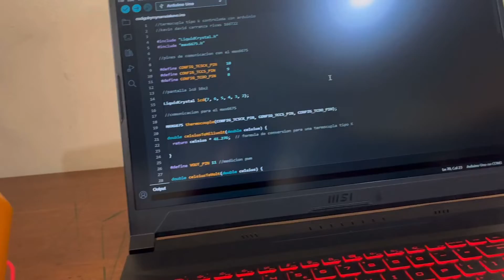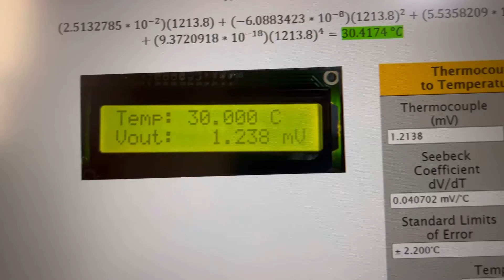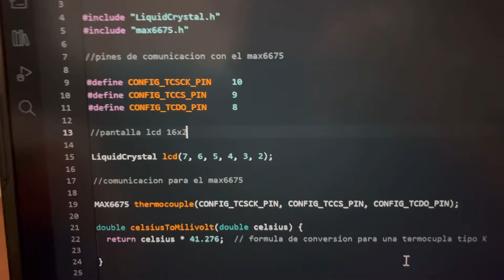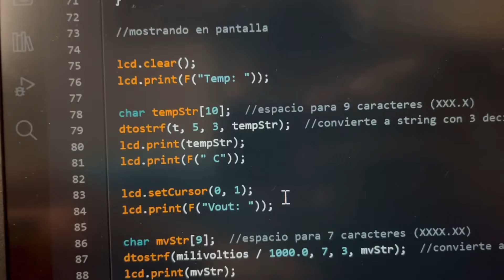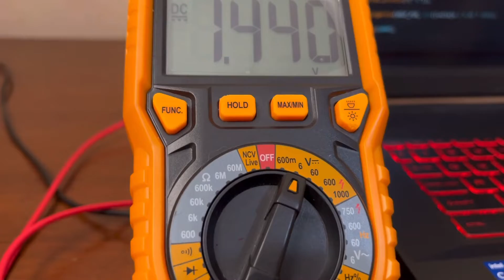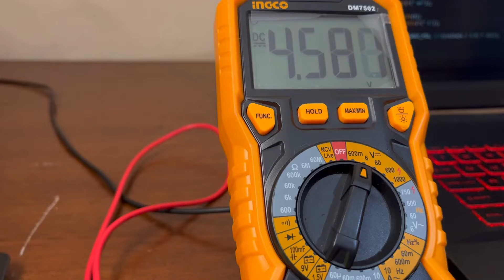♾️Arduino: MAX6675 con Termopar Tipo K, LCD 16x2, Polinomios de Voltaje y Temperatura, Amplificador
🔥Arduino UNO: MAX6675 con Termopar Tipo K, LCD 16x2, Polinomios de Voltaje y Temperatura, Amplificador Lineal (Sensor de Temperatura)

En este proyecto, se presenta una solución para medir y controlar la temperatura utilizando una termocupla tipo K y un Arduino. La termocupla proporciona lecturas precisas de temperatura, que se muestran en una pantalla LCD de 16x2. Además, se ha implementado la capacidad de ajustar manualmente la temperatura desde el código. Cuando la temperatura supera ciertos umbrales (100°C o 250°C), el Arduino ajusta el voltaje de salida para simular un control de temperatura en tiempo real.

『🐹』RollerCoin

[Tags]